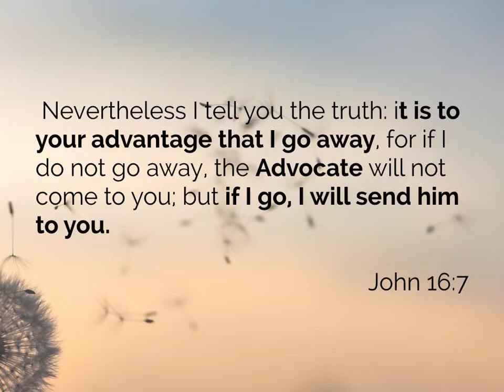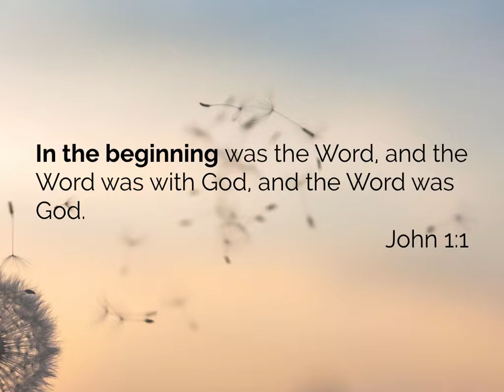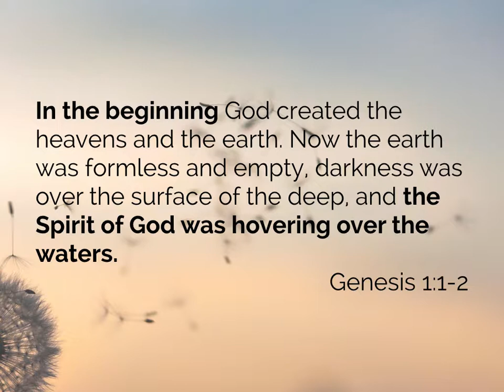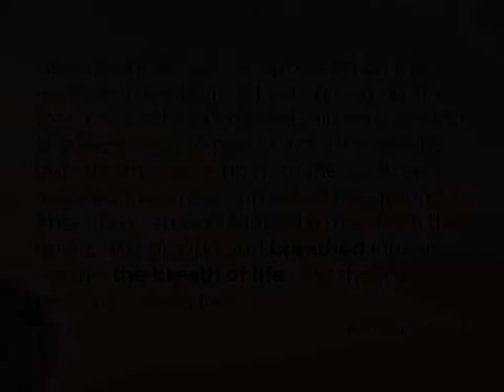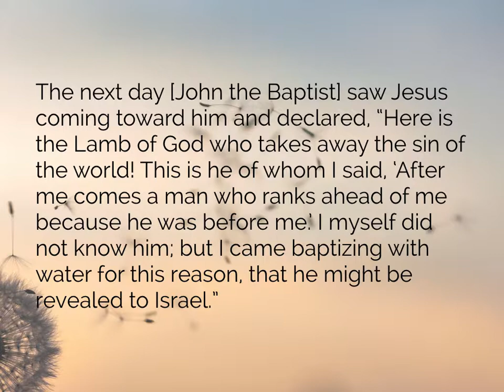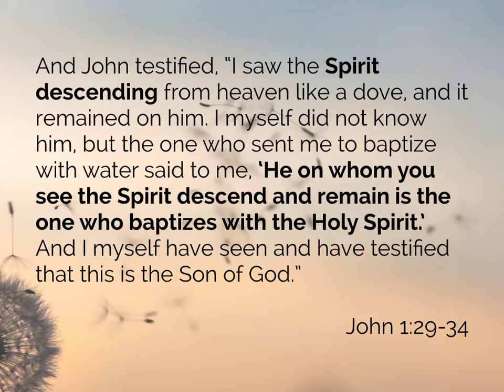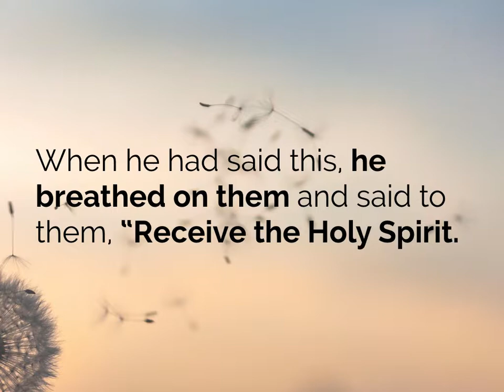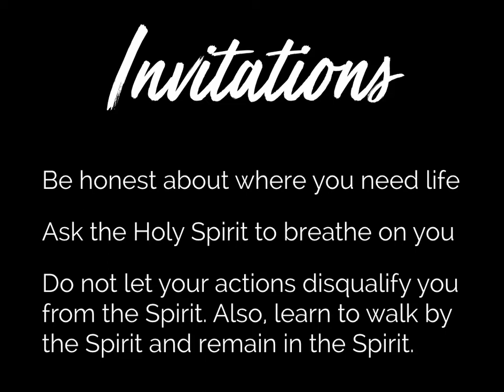Breath of Life (Josh Williams)